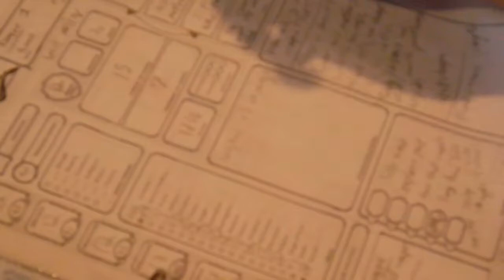The Settlers of D&D Trailer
Trailer for an upcoming D&D/assorted games podcast. Coming sometime 2020!

Yes, the podcast is not for kids.